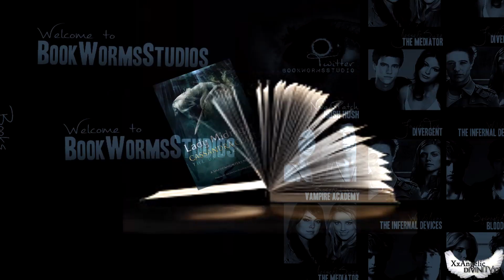fancast book couples I volume #3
☻ A collection of BookWormsStudios collab parts.
☻ BookWormsStudios { } is an open collab group I run bringing books to life, we do particular book meps and multibook relationships. Make sure to go check out the links. If you ever wanna vid books with us you are more then welcome! Hope to see you there!

Colourings: xellerina